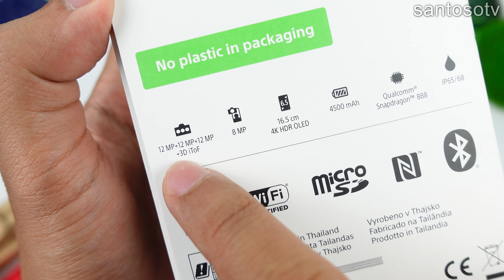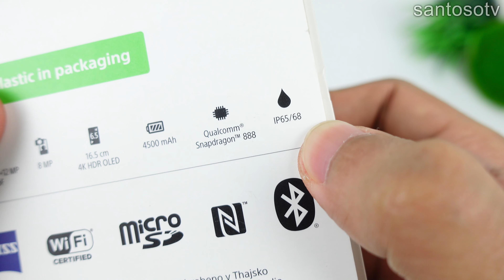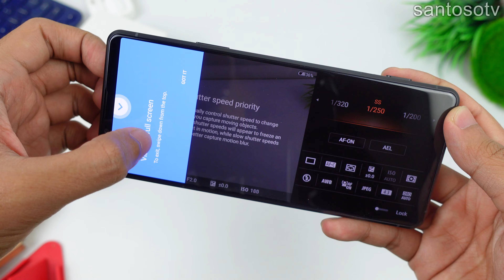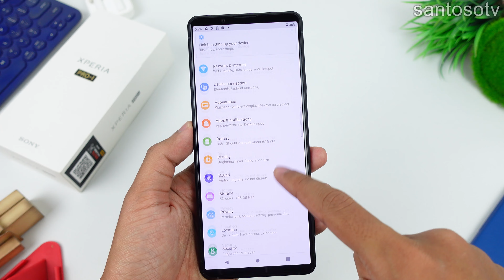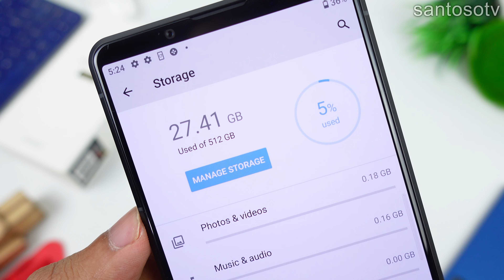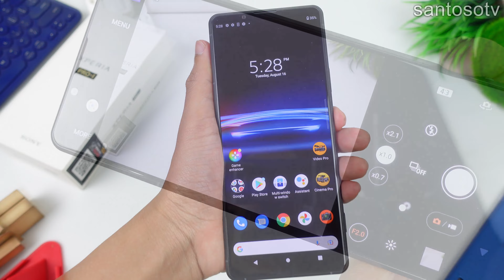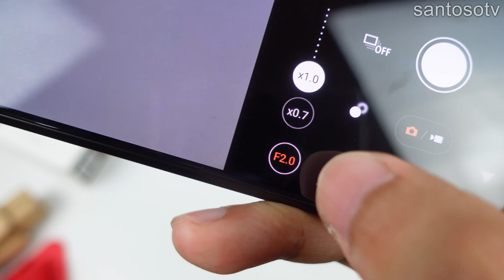HP SANGAR🔥 UNBOXING SONY XPERIA PRO-I Indonesia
Sony Xperia Pro i adalah hp kelas flagship atau tertinggi dari sony yang rilis pada 2021 lalu. Sony Xperia Pro-i saat video ini dibuat harganya sudah turun separuh harga, jika dibanding saat pertama launching dulu.